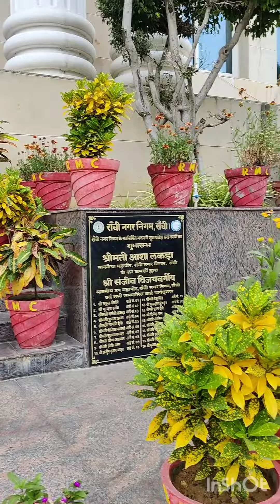Ranchi Municipal Corporation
Ranchi Municipal corporation Building.